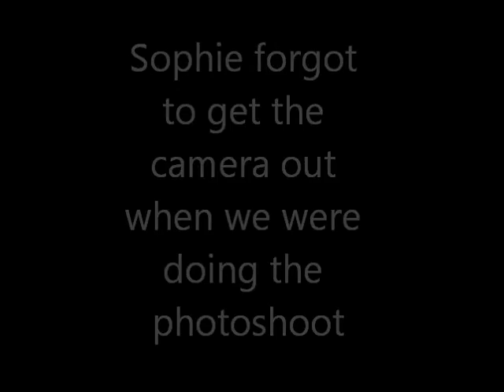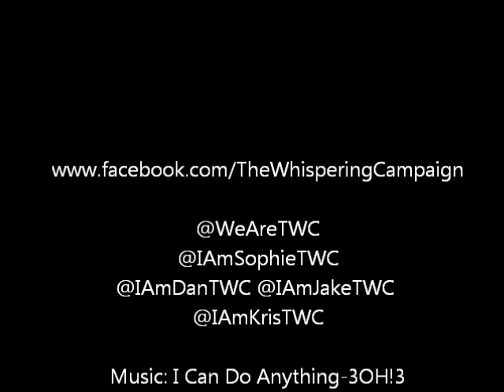The Whispering Campaign Powderpaint photoshoot Vlog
The Whispering Campaign took a trip to Chepstow to do some pictures, this is what happened on that day